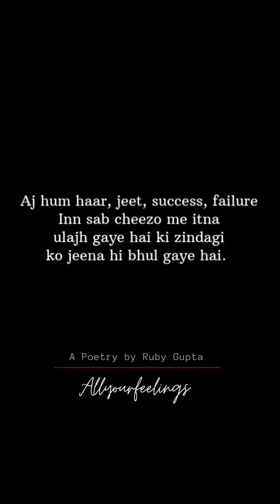"Zindagi" By Ruby Gupta | Hindi Poetry On Life | Zindagi Poetry Status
"Zindagi" By Ruby Gupta | New Poetry
This is a short poem on Life. where i've explained how to live your life to the fullest. No matter what circumstances are you in right now. But in reality we all are caught up in materialistic things like success, failure, winning or losing something and eventually we end up in pain, hurt and sorrow. we feel like our life becomes meaningless & continously running after those things repeatedly. In short life is a journey not a  destination.